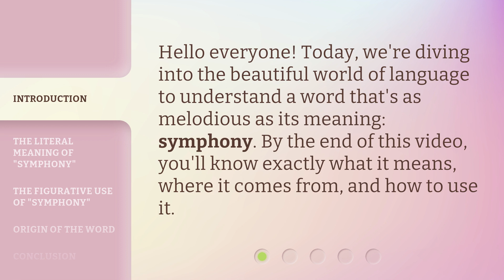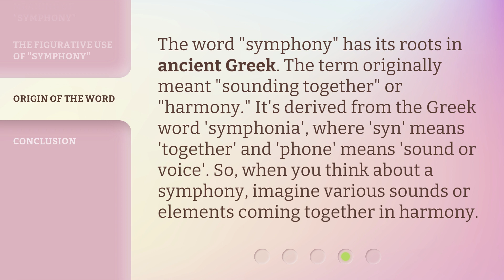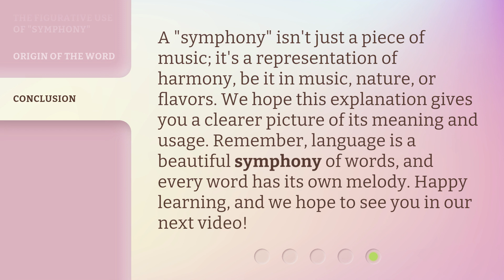Understanding the Phrase "Symphony"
Unlocking the Melody: Understanding the Phrase Symphony • Dive into the beautiful world of language and discover the true meaning of the word 'symphony'. From its musical origins to its figurative use, learn how this word represents harmony in various aspects of life.

00:00 • Introduction - Understanding the Phrase "Symphony"
00:25 • The Literal Meaning of "Symphony"
00:59 • The Figurative Use of "Symphony"
01:27 • Origin of the Word